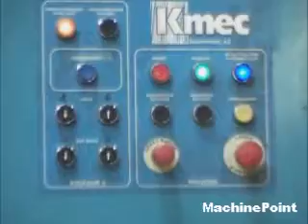KMEC second hand machine Independent Rewind Stations Film Slitter-Rewinder MachinePoint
█►Do you want to see other machines like this one?

Branches in Europe:
Branches In America:
Branches in Africa:
Branches in Asia:
?rel=0